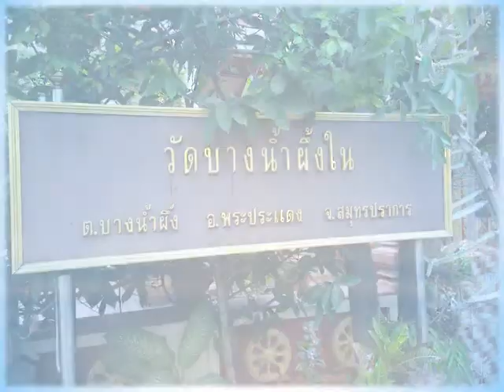วัดบางน้ำผึ้งใน บรรยาย By Tul